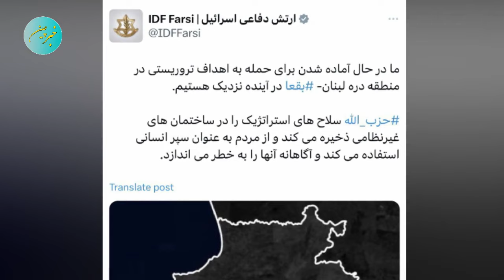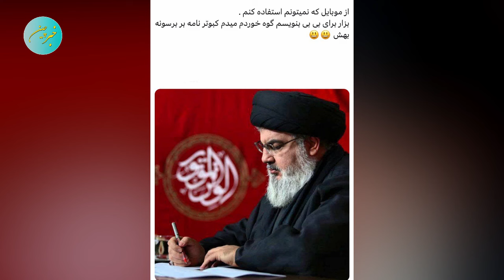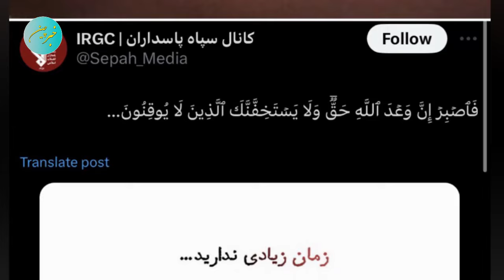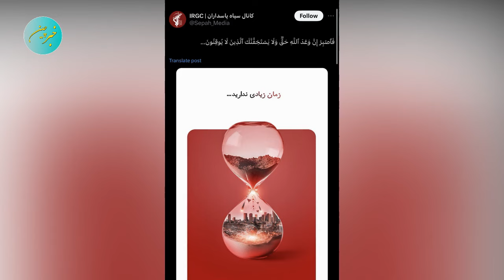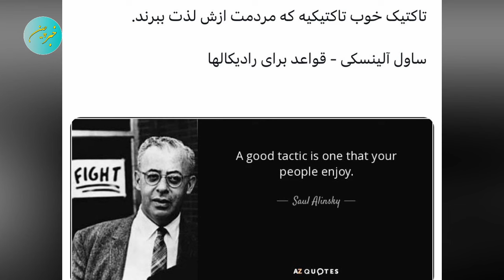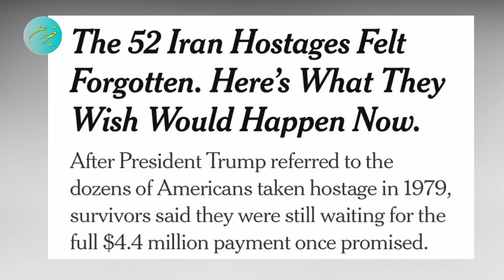خامنه ای پفیوز گرفتار شد 🚨حسن نصرالله تیر خلاص را بالاخره زد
⚠️ پنتاگون با افشاء عملیات رعدآسا نتانیاهو فاش کرد چطور خامنه ای گرفتار شد